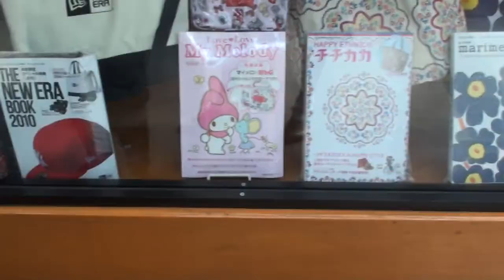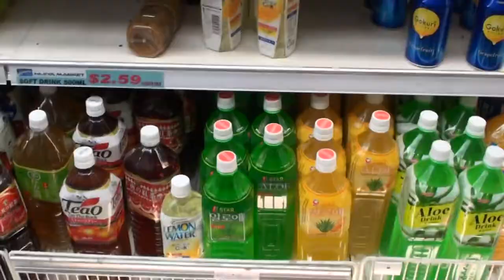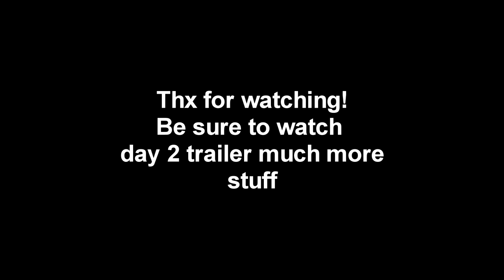jpop summit 2011 day 1 unofficial trailer August 27, 2011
Here is my unofficial trailer for the jpop summit video on August 27, 2011 it was on a saturday. I don't have much footage so bear with me. Well this video just shows what I did and saw at the jpop summit festival 2011 at san francisco japantown.